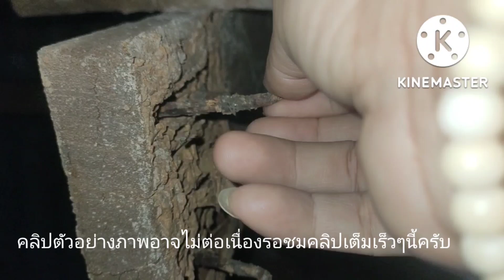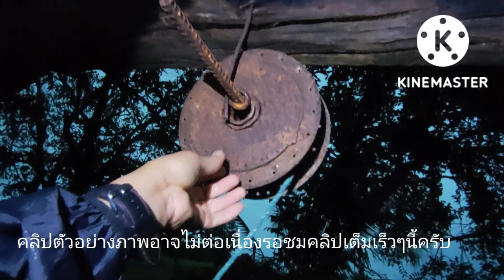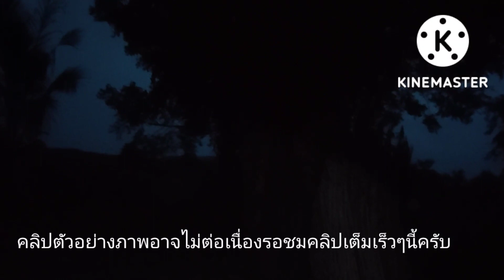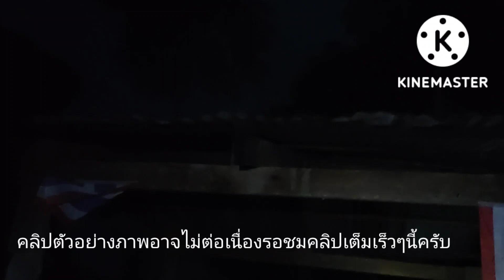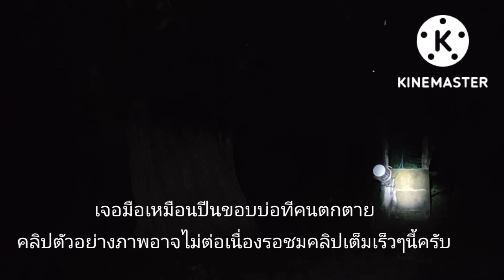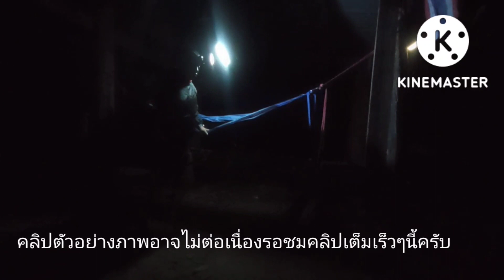นอนบ้านร้างผีเฮี้ยนเจอดวงไฟผีกระสือเจอมือปีนออกมาจากบ่อน้ำที่มีคนตาย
เป็นการเดินทางไปเเค็มปิ้งโดยใช้สถานที่บ้านร้างกลางป่าที่เคยมีเหตุการณ์คนเสียชีวิตตกบ่อน้ำตายตกกลางคืนเห็นดวงไฟคล้ายผีกระสืออยู่ในพุ่มไม้พร้อมทั้งเห็นมือบริเวณบ่อน้ำที่มีคนตาย#บ้านร้าง